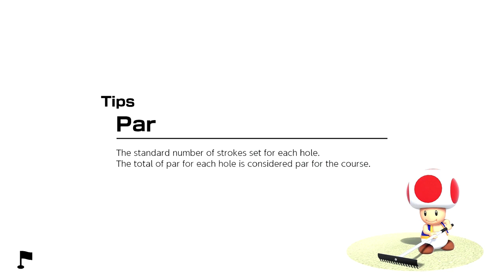Mario Golf: Super Rush Wiggler vs Chargin Chuck vs Koopa vs Shy Guy Gameplay HD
What's up, community, welcome to my gameplay of Mario Golf: Super Rush for the Switch.